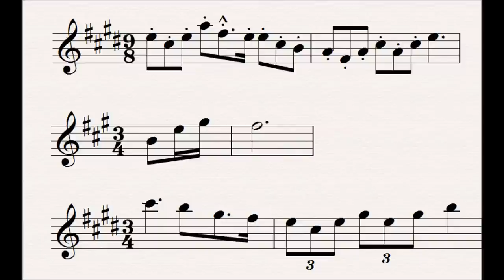78 Wood Birds : Der Ring Des Nibelungen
This motif represents the songs of the birds in the forest around Mime's cave.  A rough version of this motif is heard in act 1 as Siegfried explains his desire to go out an be with and talk to the birds, but in act 2 the motif becomes fully fledged*.  After Fafner has been killed, Siegfried can understand what the bids are saying, and at this point the soprano singing this part, sings her message to these same tunes.  This is an example of Wagner taking tone painting to the level of onomatopoeia.

These short tunes are pentatonic as they refer to nature, and are derived from the Rhinemaidens motif.

Related Leitmotifs:
None

Subsidiary Leitmotifs:
None

*pardon the pun.